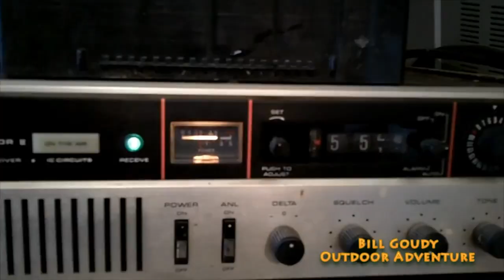Bill Goudy The Excellent Adventure VR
This is my VR for Bill Goudy. Bill Goudy Checking In!! Be sure to watch the whole video it is a collaboration. Bill keep all your adventures coming.

Neck Knife - evcrawfish